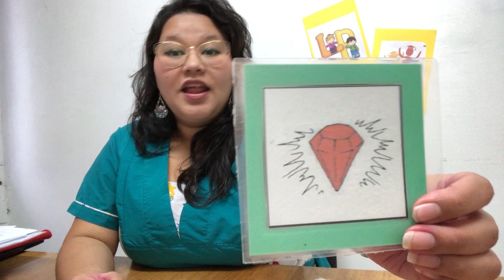Para niños - silabas